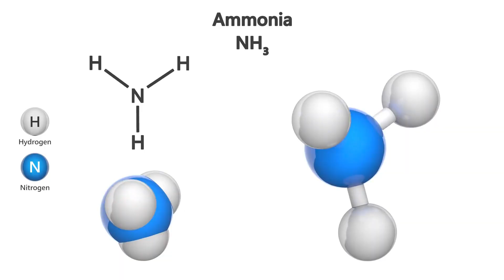PEA FAMILY'S SUPERPOWER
Use the closed captions (CC) to follow along for language subtitles and translations.

In addition to helping on Earth, how can these amazing organisms help us on the journey to & on Mars?

--- PROTECT YOUR EYES from screens and look cool
--- Get 2 FREE AUDIO BOOKS when you sign up

          --- Health Audiobook---  "Lymph & Longevity: The Untapped Secret to Health"
by Gerald M. Lemole, MD
--- Food Audiobook --- "Cooked" by Michael Pollan

Main transcript for your convenience:
Leguminous plants (for example: beans, peas, lentils, peanuts, alfalfa, and clover) can uniquely obtain vital nitrogen from the atmosphere by being gracious host plants, developing specialized organs called root nodules after being initially starved of nitrogen as they cannot directly absorb nitrogen from the atmosphere.

These root nodules are where the pea plant's symbiotic trade partner, rhizobium bacteria, are sheltered. As the bacteria need a host to live, they happily offer their converted ammonia to the roots after reducing molecular nitrogen and do this in exchange for a special root-delivery of photosynthate– a sugar or similar substance storing energy from photosynthesis.

This process is a superpower of legumes, which are regulators of their nitrogen uptake through the ammonia trade dealings in this symbiotic relationship. The ammonia is then converted by the legume to organic molecules such as DNA and amino acids (protein). This relationship can be energetically costly to legumes– so if nitrates, which can be absorbed, are readily available in the soil, the plant has the authority to stop working with the bacteria.